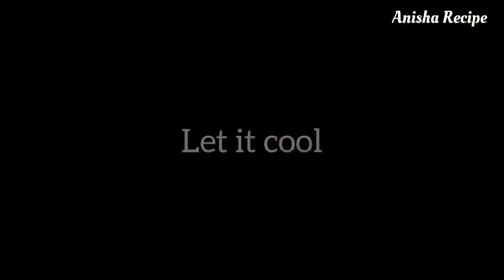Strawberry Pudding Recipe in 10 Minutes | Strawberry Pudding Dessert | Eggless Dessert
WELCOME TO ANISHA RECIPE

INGREDIENTS
Agar Agar - 1 Tbsp
Condensed milk - 1/4 cup (optional)
Strawberry essence - 1/4 Tsp
Pink food colour - 1/4 Tsp